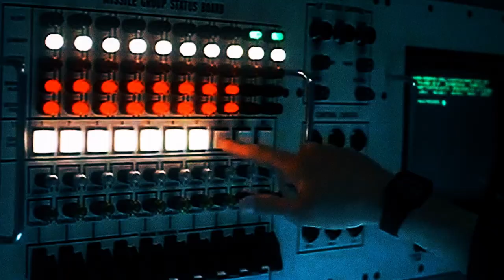MY SECRET CIRCUS (THE WAR GAME)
WAR GAMES
This is the war games can you hear the guns bang bang  bang bang!

War is out without a doubt
Families torn apart while this brutal war will start
Men asked to fight for their countries
But out there they’re really fighting for their lives

Sniper in the trees
One bullet to the soldier’s knees
Leaves him crippled for life
To go home to his child and wife

This is the war games can you hear the guns? Bang bang
Can you hear the guns?

Bang Bang, look up you’re in the front line
This is crunch time
You better step up to the plate with a thick spine
You wanna get over me
You better brace for the floor when you saw me tore out my claw
And rip out your jaw in four bits or more
Can’t roll on home when you feel the pain
This is no tea party baby this is the war game

Can you hear the guns? Bang bang

Shoot to kill
Take the thrill ride inside
Incoming, get down now hide
Steady as you go with your finger on the trigger
Looking down through the barrel to the enemy figure
Stamp your flag into the mud
Show them we were here to cause the blood

Flow, go nowhere, cock it back
Arriverderci – now blow em away Jack